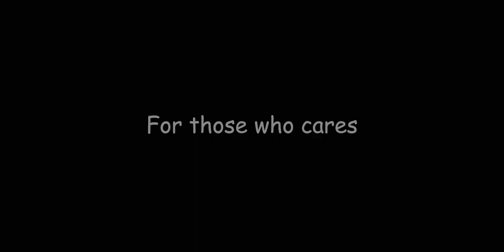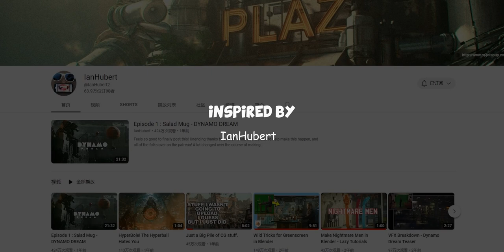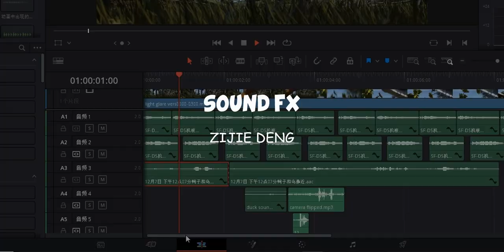Blender 3D animation "DAWN" Hanseo University Graduate Project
From the summer vacation of 2020, I came into contact with Blender and completed the first donut to use it to complete the whole process of final design. I thought, what would it be like to combine everything I know into one work before graduation. So three months later DAWN was born. The distant city in the forest at the end of the film is the dawn of the reawakened scientific research robot. The title of the work is also my inner reflection of all chaos and uncertainty at this stage.